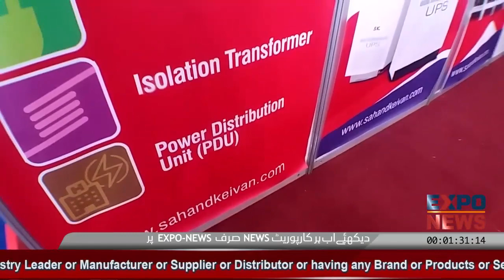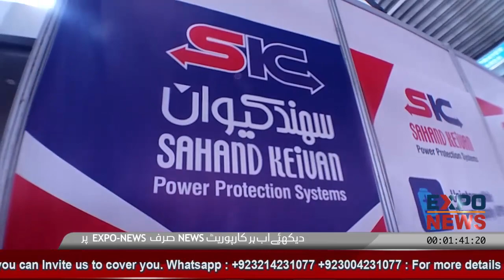SAHAND KEIVAN IRAN : Power Protection Systems : AVR & UPS for Hospitals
SAHAND KEIVAN IRAN
Address : South Rajale Industrial Zone, Tabriz, IRAN.
Media Coverage by
EXPO NEWS INTERNATIONAL
Pictures :
Save my number for
1: Booth Fabrication
2: Media Coverage
3: Documentaries
4: News Channel Consultancy
Team
EXPO NEWS INTERNATIONAL